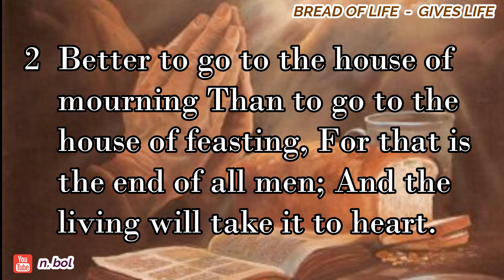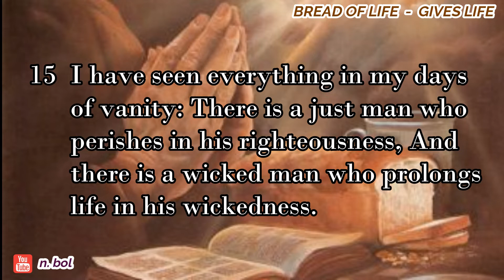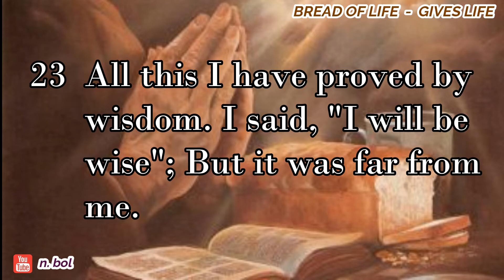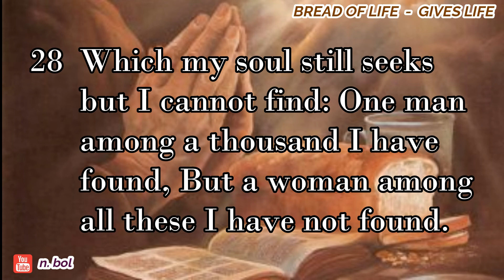Ecclesiastes 7 - NKJV Audio Bible with Text (BREAD OF LIFE)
Djohan & Betty Handojo (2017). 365 days walk with GOd through the powerful words: Bread of life gives lives. Singapore: Bethany Church Singapore.